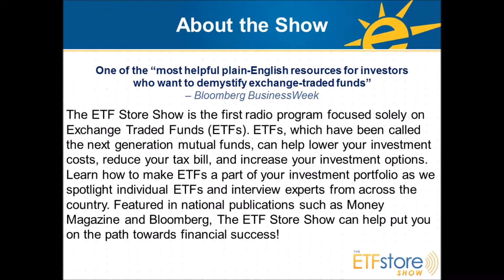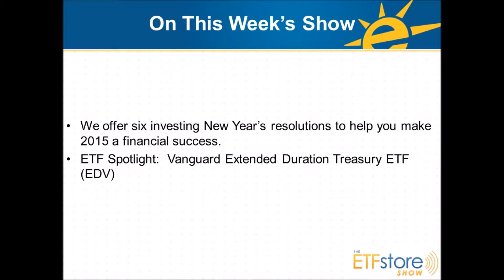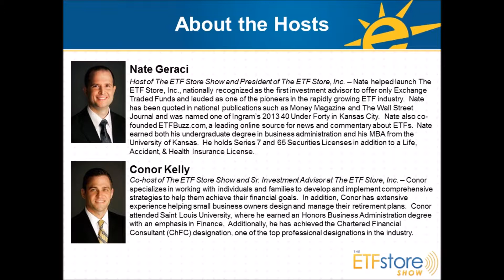2015 Investing New Year’s Resolutions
We offer six investing New Year’s resolutions to help you make 2015 a success.